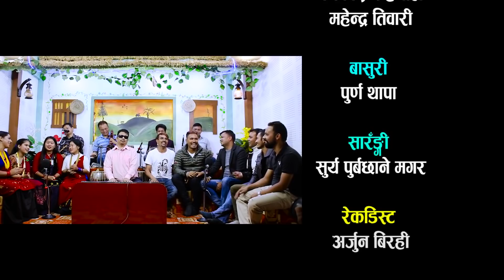बाउ भन्दा छोरी कडा, बाउछोरीको पहिलो दोहोरी, Raju pariyar Live Dohori, Raju Vs Jiwana